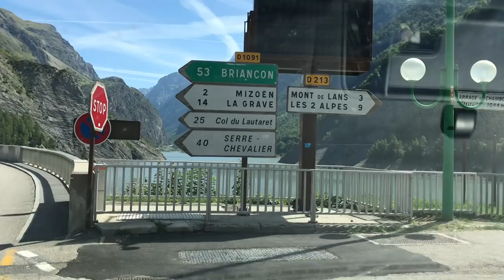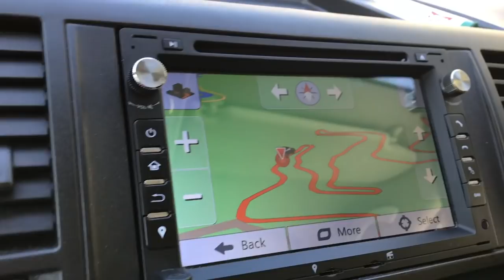VW California Camper France Tour with a Family of 5 - Part 3 Touring Across France to Italy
Part 3 of our 2018 Tour through France from the UK to Italy.  This time we stayed at two ‘Les Castels’ campsites as we continued our tour across France and home to Italy.  We stayed at Chateau de Poinsouze, near Limoges, and then Chateau de Rochetaillee, near Grenoble.

👀 Get our Free Quick-Start Guide of Everything You Need to Set Up Your California Camper Below: